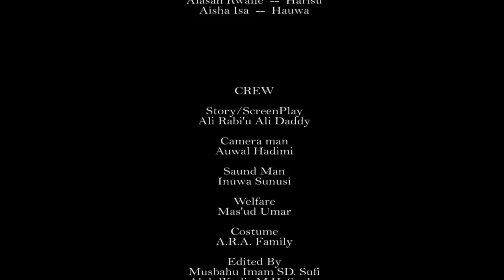Mijin Aure episode 10 (Takun farko) Ali Daddy comedy marriage Hausa drama